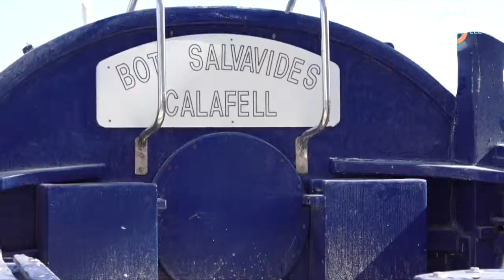Bot Salvavides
BOT SALVAVIDES DE CALAFELL. Aquest matí,hem anat a conèixer de primera mà l'experta opinió d'un dels Patrons del Bot i la del Cap de Varadero de Vinaròs